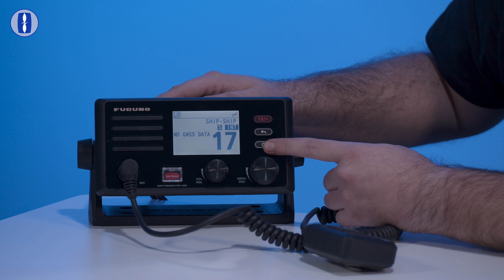Ρυθμίσεις – Παρουσίαση VHF "FM4800-4850" της FURUNO.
Τα απόλυτα εργαλεία 5 σε 1!
Τα FM-4800 και FM-4850 δεν είναι μόνο ένα Marine VHF Class D DSC αλλά και ένα εφεδρικό GPS, δέκτης AIS και ένα απλοποιημένο δυνατό σύστημα με ενδοσυνεννόησης Loud Hailer.

Μοντέλο FM-4800:
VHF Radio, GPS, AIS, Loud Hailer, NMEA2000 και DSC Calling.

Μοντέλο FM-4850:
VHF Radio, GPS, AIS, Loud Hailer, NMEA2000 και DSC Calling (Black Box Type).

Cinematography by:
Victor Zafiropoulos, VFXD Productions